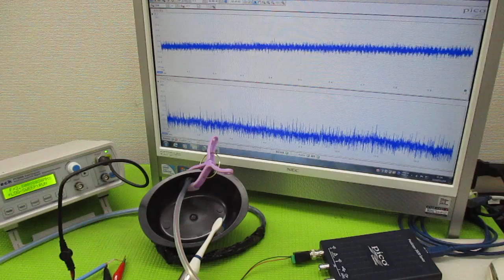音と超音波の組み合わせを利用した超音波制御技術